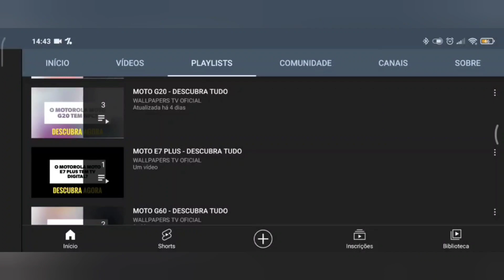🔴 O REALME 12 PRO PLUS 5G TEM WI-FI 5GHZ?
No vídeo de hoje respondo se o Realme 12 Pro Plus 5G tem suporte para a tecnologia do wifi 5ghz, e a resposta é sim. O Realme 12 Pro Plus 5G tem suporte para a tecnologia do wifi 5ghz, assim este aparelho pode aproveitar todo o potencial da rede sem fio.